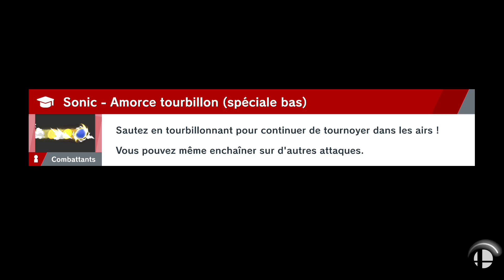Le retour de Tabbou - SUPER SMASH BROS. ULTIMATE #40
Les aventures de Chrom le grand continue et il va directement aller sauver Meta Knight, le plus grand de tous les épéistes... Enfin... J'espère qu'il va gagner. Après quoi Meta Knight continuera de tester sa valeur en affrontant le légendaire Link de Zelda 1 et poursuivra sa route pour sauver Luigi.
Il répondra ensuite à son premier quizz et affrontera Tabbou trop fort pour lui... Heureusement, Sonic est là et il a laissé le speed mend it mend it !

Pour nous aider au maximum, n'oubliez pas de :
● Commenter 💬
● Partager ↪️